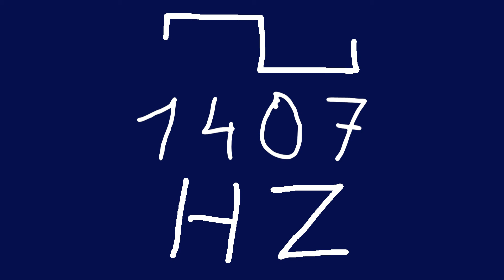1407 hz square